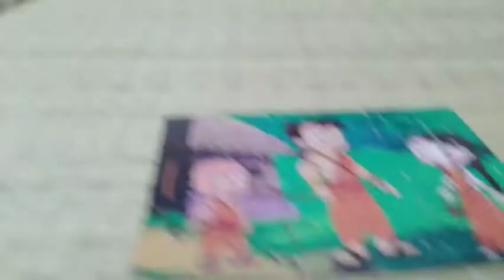Jigsaw puzzle - anu's creative vlogs